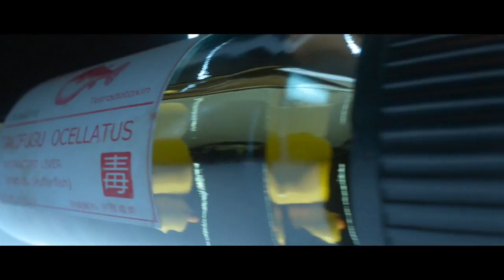Hitman (2016) - Part 1 - Shag Rug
The triumphant return of Zack and Scotty and the channel of Some Dudes play. They get right back in the swing and shake off the dust with the newest installment of Hitman.